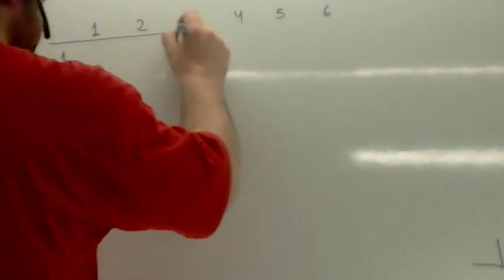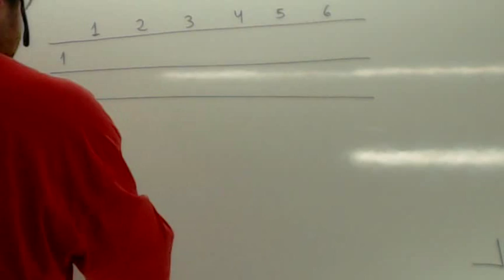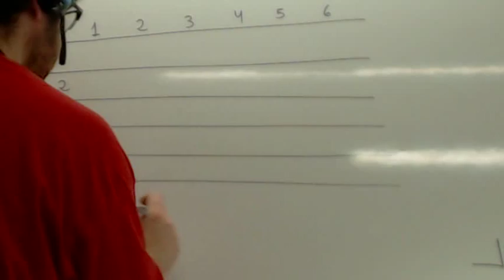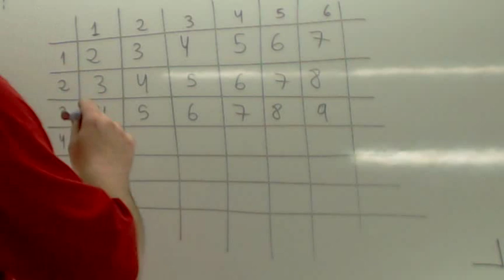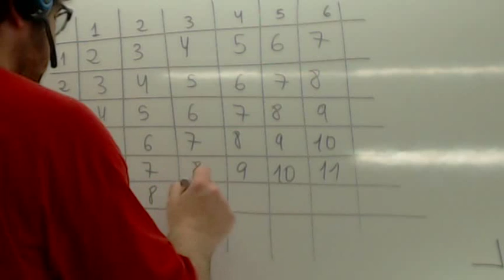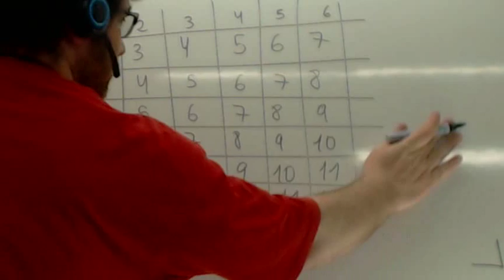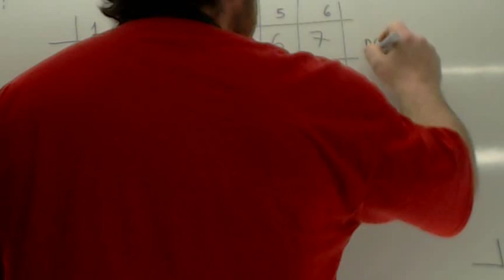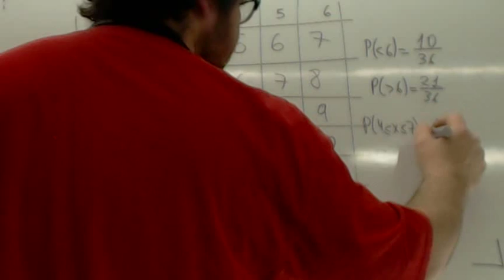Probabilidad Suma de dados 3 ESO Usero